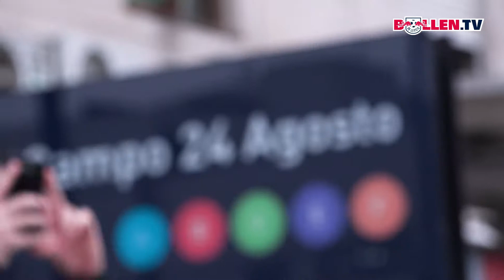RBL Fans on Tour! Der Fanmarsch zum Champions-League-Spiel gegen den FC Porto!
Die Roten Bullen auf Expedition Europa! Zum Champions-League-Duell beim portugiesischen Erstligisten FC Porto machten sich 1.100 RBL-Fans mit auf dem Weg nach Portugal und organisierten einen gemeinsamen Fanmarsch zum Stadion.